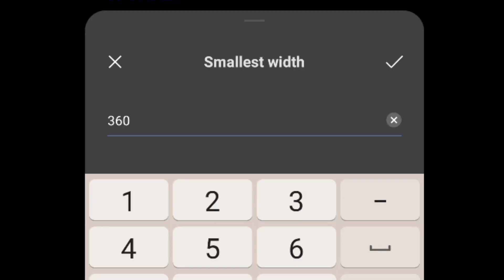free fire highlights (72)